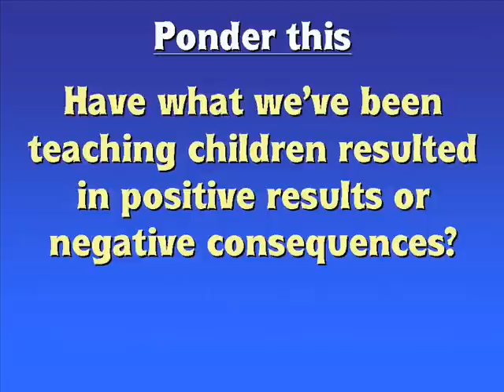Ronald Reagan in his Own Voice: Sex Education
A Ronald Reagan radio address from 1979 addresses the topic of sex education. This comes from a collection of audio commentaries titled "Reagan in His Own Voice."